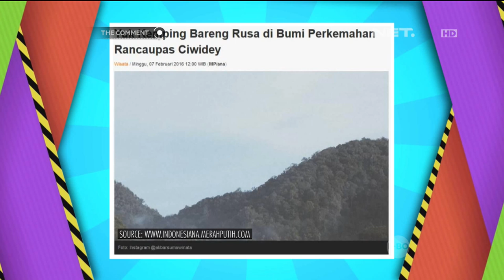Tips Darto Bawa Makanan yang Praktis Buat Travelling - The Comment 15 Agustus 2016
Bingung cara bawa makanan pas travelling? Pengen tau makanan yang praktis dan bisa di bawa pas travelling? Nih ikutin dong tips bawa makanan yang praktis buat kamu para traveller!